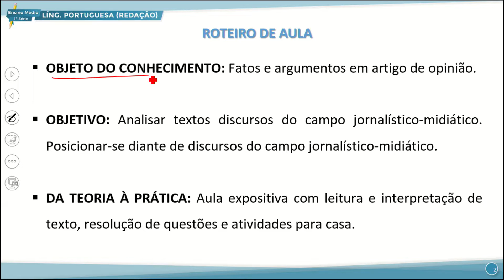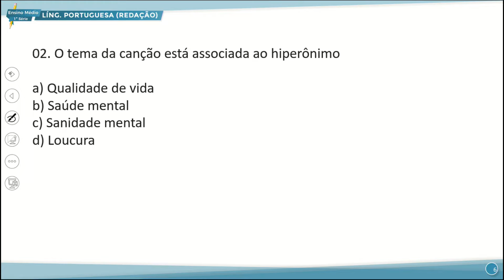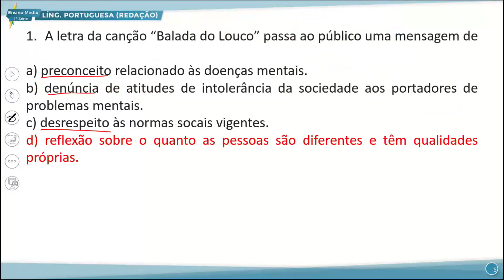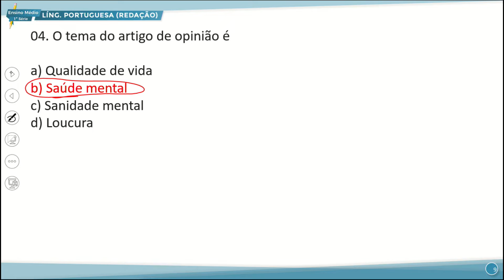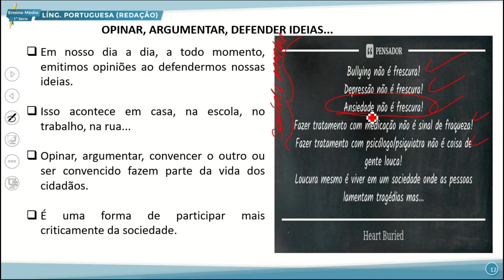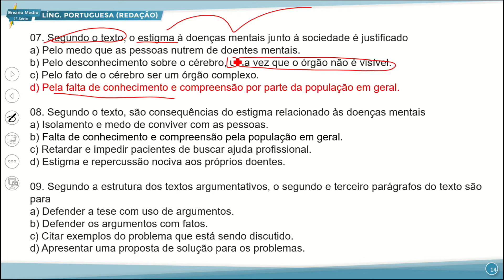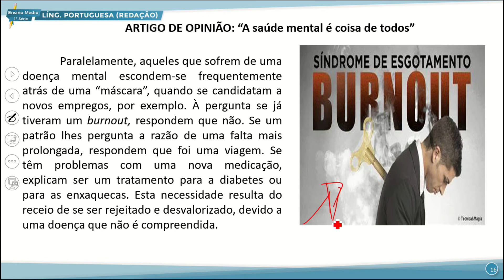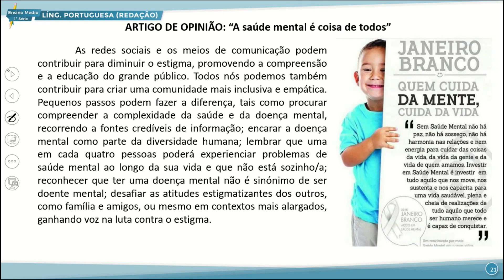E. MÉDIO 1 MANHÃ REDAÇÃO 03 10 2022 FATOS E ARGUMENTOS EM ARTIGO DE OPINIÃO